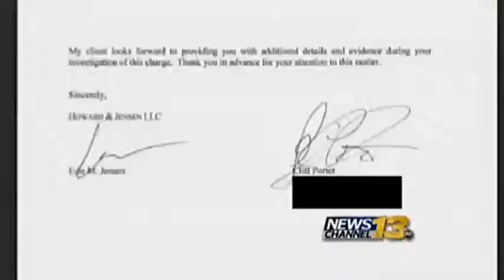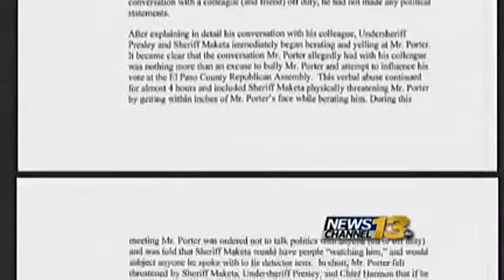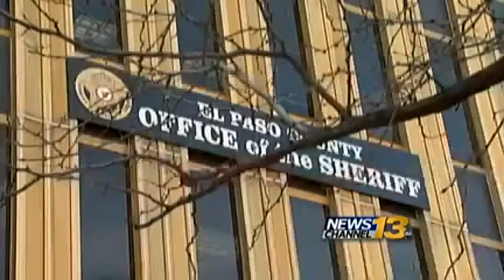UPDATE: Deputy levels allegations, Sheriff's Office fires ba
A deputy's complaint against the El Paso County Sheriff's Office was made public Tuesday, prompting the office to also make public an audio tape it said debunks one of the allegations.